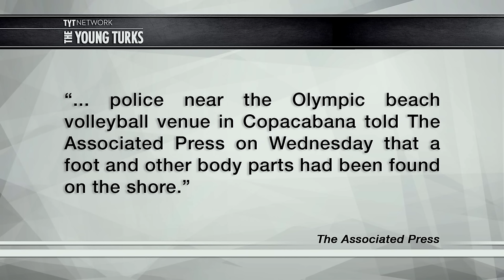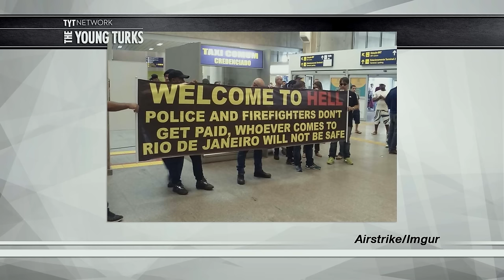Human Body Parts Washing Up At Olympic Stadiums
There have been many issues leading up to the summer Olympics in RIo. Now human body parts are washing up on the beach volleyball court. Cenk Uygur, Ana Kasparian, Jimmy Dore, and Kenny Hamilton, hosts of The Young Turks, break it down.

“RIO DE JANEIRO – With violence raising concerns about security during Olympics in August, police near the Olympic beach volleyball venue in Copacabana told The Associated Press on Wednesday that a foot and other body parts had been found on the shore. The officers said the parts washed up from the sea, but offered no further details.

Police attempts to recapture a drug trafficker who escaped from a Brazilian hospital have led to more than a week of deadly gunbattles in the slums of Rio de Janeiro.

Ten people have been killed and about 50 schools have been shuttered over the past nine days because of shootings triggered by the police searches, the newspaper O Globo said. Police would not confirm the death toll, but said they had deployed 27 battalions of military police to various areas, including Rio’s downtown and its touristy southern area.”

Hosts: Cenk Uygur, Ana Kasparian, Jimmy Dore, Kenny Hamilton

Cast: Cenk Uygur, Ana Kasparian, Jimmy Dore, Kenny Hamilton